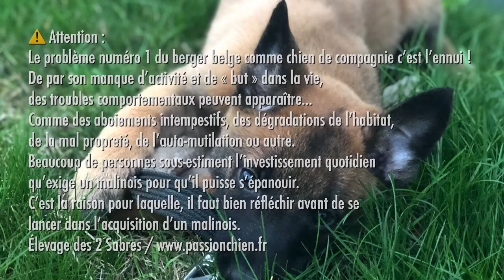Chiots malinois 3 semaines de UPPERCUT & BIG SHOW - 2020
Les chiots malinois d’UPPERCUT of Braveheart Oradinum (🇫🇷 Champion de France mondioring, multi-finaliste MR3 & FR3 HOT DOG 🇫🇷 / MR3 WIKKIE lignée KNPV) et du phénomène FR3 & MR3 JUST A BIG SHOW des 2 Sabres (sélectifs FR3 FOENIX / 🇫🇷2 X championne de France et championne du monde mondioring, sélectifs FR3 EXTRA 🇫🇷) sont âgés de 3 semaines.
Les 7 chiots malinois (4 mâles & 3 femelles) sont nés le 4 juin 2020 et seront disponibles à partir du 1er août 2020.

Abréviations :
• MR = mondioring (le chiffre correspond à l'échelon)
• FR = ring français (le chiffre correspond à l'échelon)

Pour tous renseignements, vous pouvez contacter :
Elevage des 2 Sabres
Passion Chien